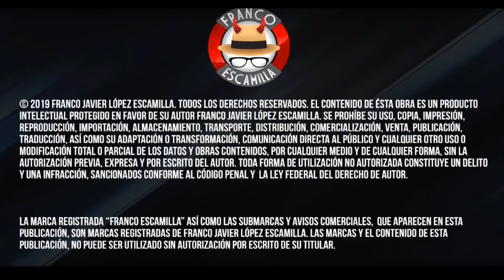No Me Digas 121.- En Casa